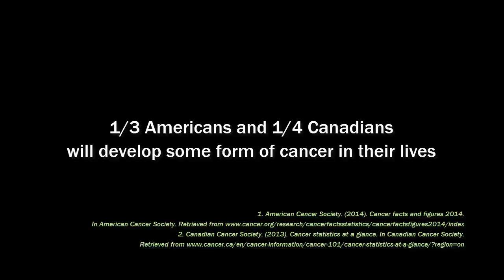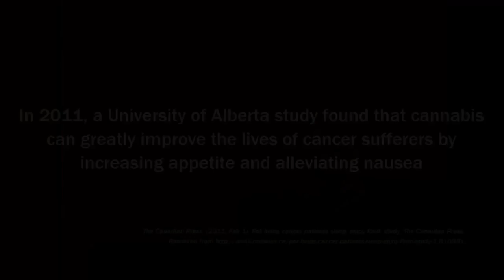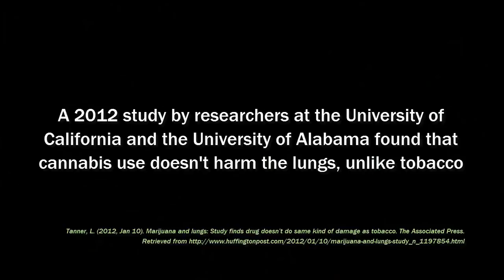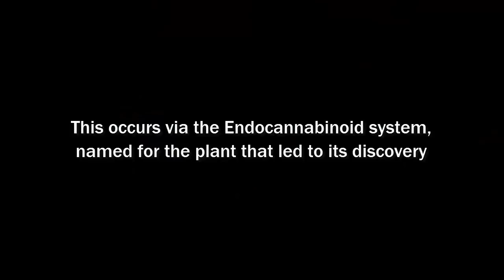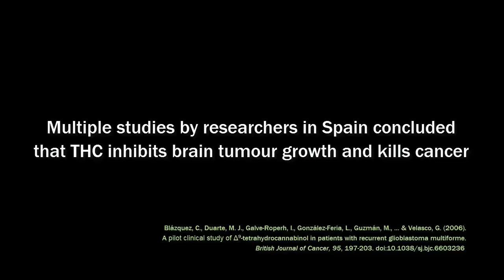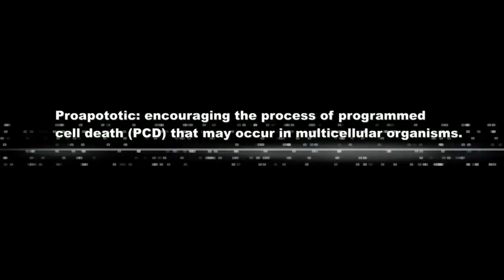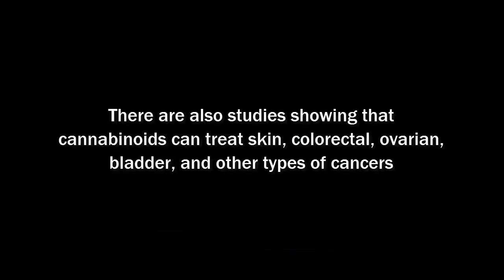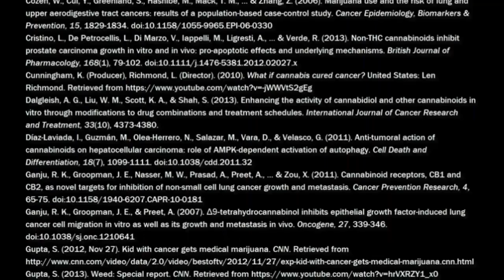The Science of Cannabis As a Cancer Cure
This video makes no medical claims, and its purpose is purely informative. The author does not intend to promote any particular cure, nor do they suggest that patients should eventually abandon their ongoing therapies in favor of any others.